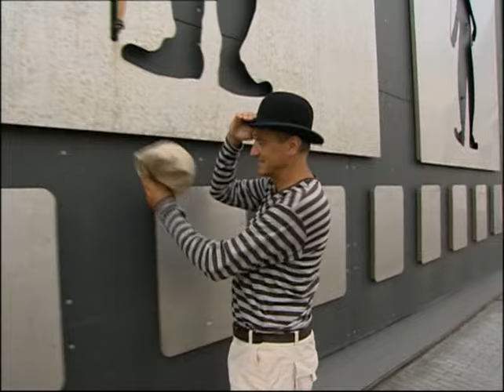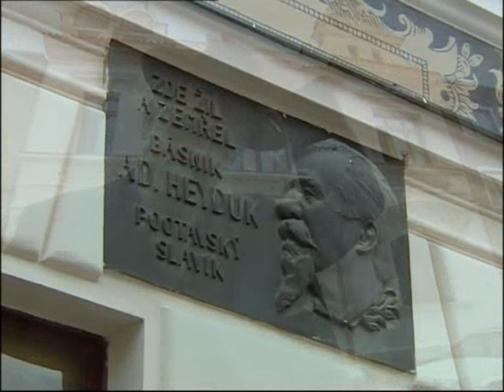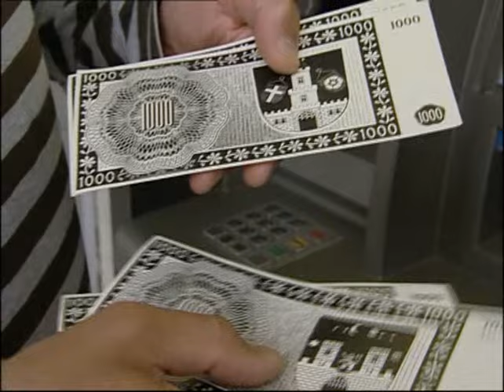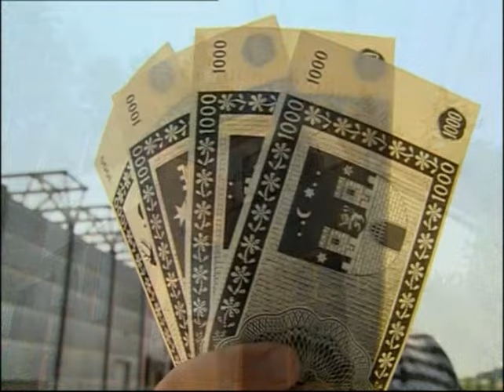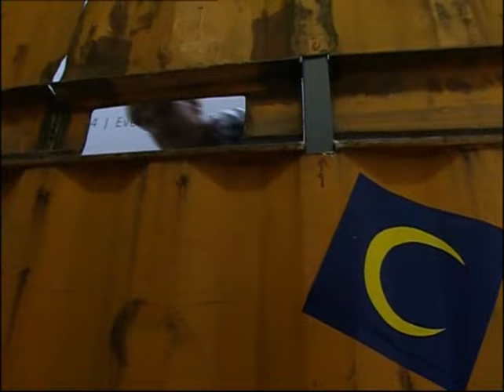TOULKY ČESKEM: Šumná města - Šumná Otava (2007)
Šumná města jsou český dokumentární cyklus, vznikající postupně v letech 1995–2008 v produkci České televize o moderní architektuře českých měst. Autorem a režisérem byl Radovan Lipus, s nímž se na scénáři podílel David Vávra, který celým cyklem jako komentující architekt provázel.